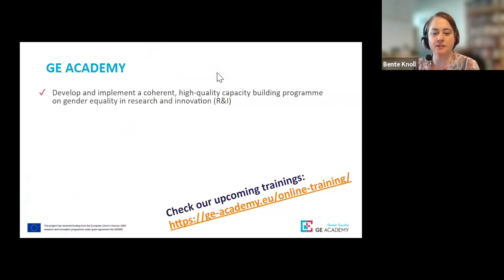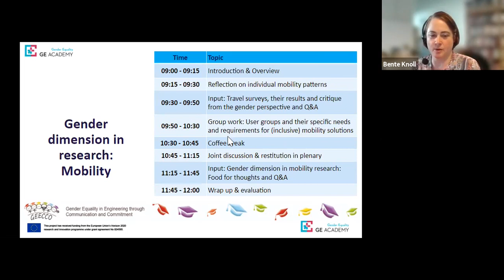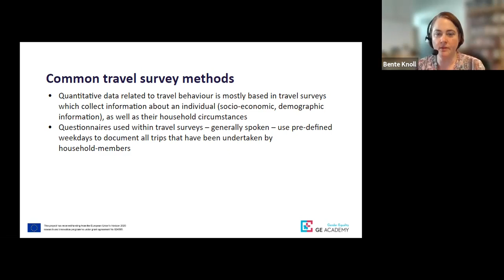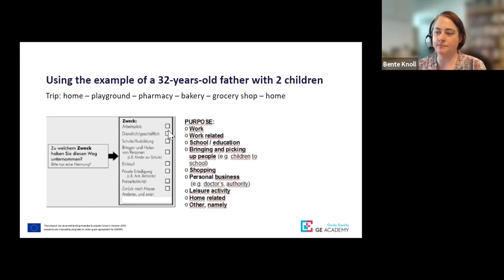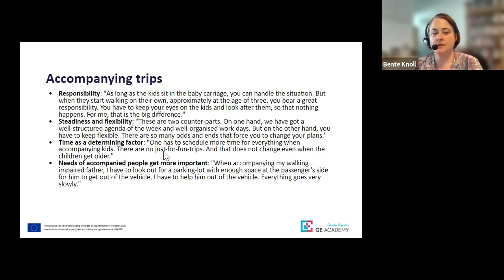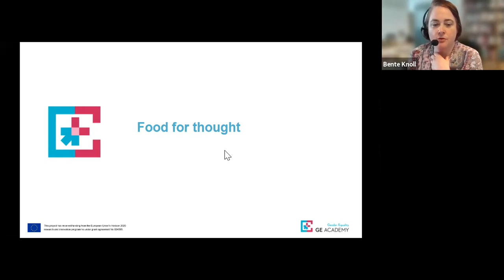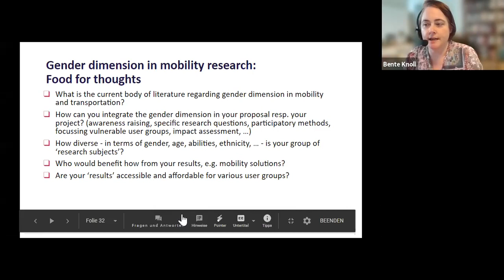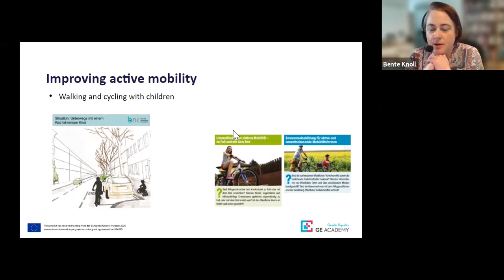Sex and gender dimension in research: Mobility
This training is part of the GE Academy capacity building program. It focuses on the sex and gender dimension in the research field of Mobility and it will provide an overview on sex and gender dimensions in research with a special focus on mobility issues. The training will help the participants understand the concepts of sex and gender and their relevance for research – focusing on mobility-related topics, such as landscape/urban planning, engineering and geography. Also, it is going to sensitise on the importance of including the sex and gender dimension into research projects and designing more gender-sensitive projects and it will provide practical strategies to implement a gender approach in mobility research.

Trainers:
- Bente Knoll
- Emilia Rossi